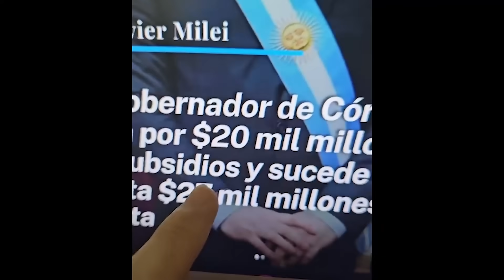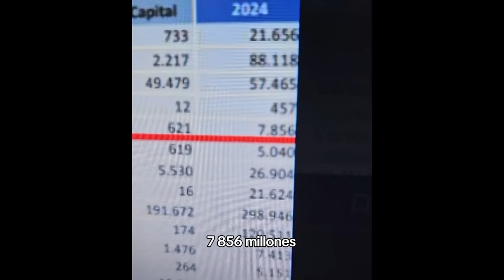PLAN MAESTRO DE MILEI: DICE QUE LOS DEJÓ EN EVIDENCIA Y QUE POR ESO BAJÓ LEY ÓMNIBUS